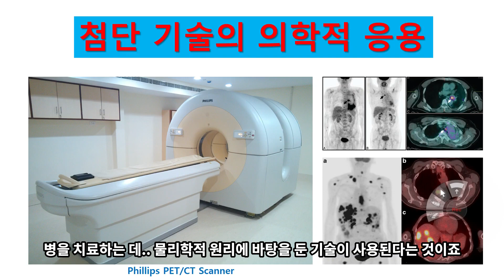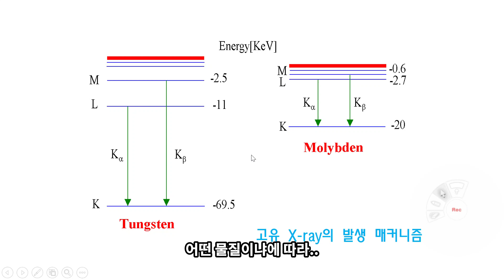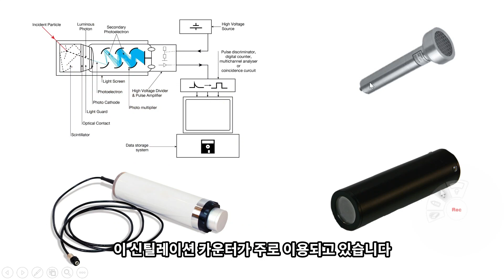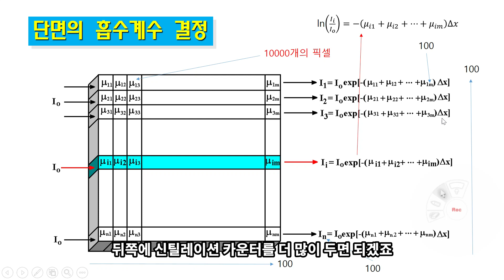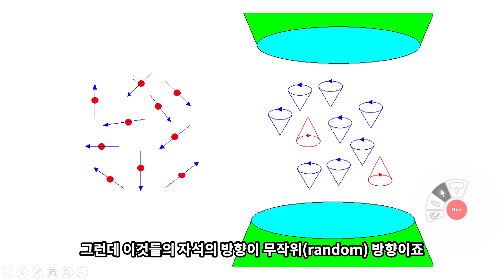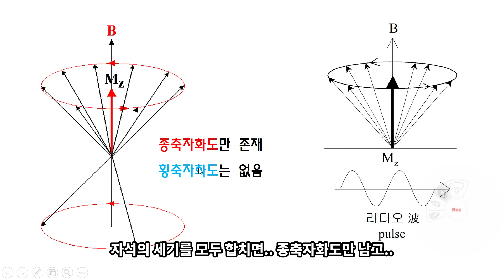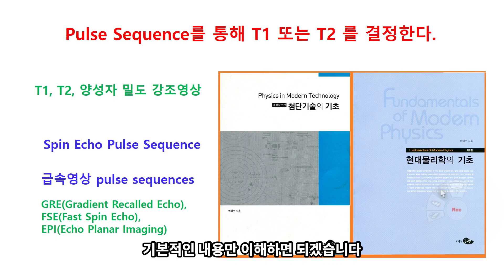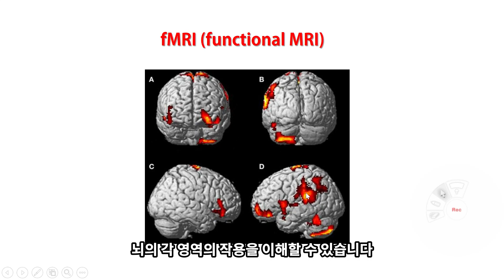(제11강)현대물리학의세계: 첨단기술의 의학적 응용(CT와MRI)